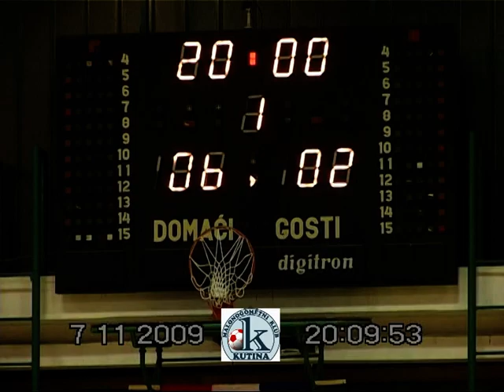MNK Kutina MNK Jastreb